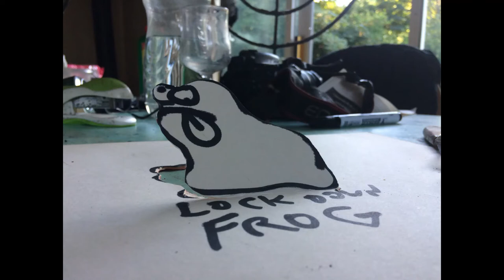Arteetude Podcast 1.2 Lockdown Frogs: W' Cork´s No.1 for Art, Fashion and Design by Detlef Schlich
Episode 1.2  - A talk with the collage artist SherkinTara.Your listening to ArTEEtude. A podcast with Artists created and produced by Detlef Schlich, a visual artist and Ritual Designer, living and loving in West Cork and best known for his Essay about the Cause and Effect of Shamanism, Art and Digital Culture. Working in the field of performance, photography, painting, sound, installations, and film he will dive and discover with us and a weekly creative guest into the unknown and exciting deep ocean of the creative mind.His first guest is the collage artist Sherkin Tara. In this show, you can win original artwork by both artists. Just follow the Instagram accounts of @detschlich, @sherkintara, @arteetude and @ilovewestcorkartists where you will be informed about the show and related updates.

This is a listener-supported show.  If you like what you hear be sure to tune in Friday for the second part of this weekly audio triptych!

You Tube
ArTEEtude

Cute Alien TV

Lisheen´s House
Head Office
Lisheens House Ilen Street, Skibbereen, Co Cork, P81W890
Cork Office
Castle Chambers, 6 Castle Street, Cork City
T12T25W